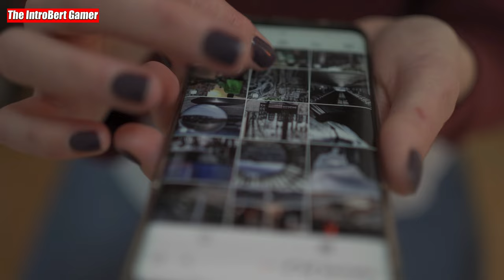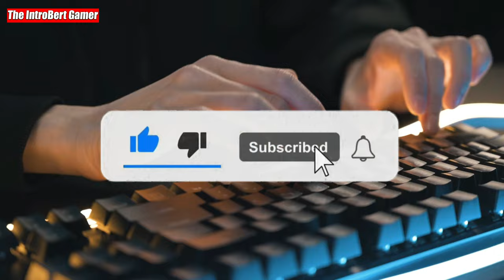WHAT UBISOFT HAS LEAKED ABOUT ASSASINS CREED MIRAGE IS SHOCKING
WHAT UBISOFT HAS LEAKED ABOUT ASSASINS CREED MIRAGE IS SHOCKING: IN THE LATEST STATEMENT UBISOFT HAS REVEALED SOME DETAILS ABOUT ASSASINS CREED MIRAGE WHICH HAS SURPRISED SOME GAMERS AND SHOCKED THE OTHER GAMERS.

*🆂🅾🅲🅸🅰🅻 🅼🅴🅳🅸🅰LINKS* -

assassin's creed infinity
assassins creed 2022
assasin creed mirage
assassins creed mirage leak
Assassin's Creed Mirage: Cinematic World Premiere
Assassin's Creed Showcase Recap (AC Mirage, Codename RED/HEXE/JADE)
Assassin’s Creed: 2022 Showcase
Assassin's Creed Mirage - Everything You Need To Know "AC Mirage Gameplay, Story & Lore
Details"
Assassin's Creed Mirage™ Gameplay Parkour
Assassins Creed Mirage Trailer Breakdown and New Games Announced
Assassin's Creed Mirage Official Announcement Trailer | Ubisoft Forward 2022